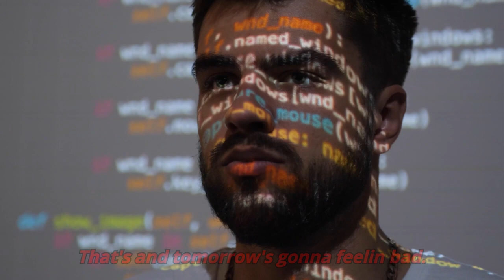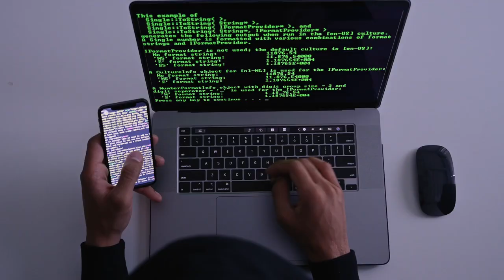Programming Music Video 2024 || B-SERIES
programming and hacking music

programming music jim tv

programming music vol 18

c programming music

c programming song

d programming

d programming language
 -16%

schedule music video

cute programmer music video

programming music part 1

music for programming video

video game programming music

hacking music video

hacker music video

hacker programming music

it programming music